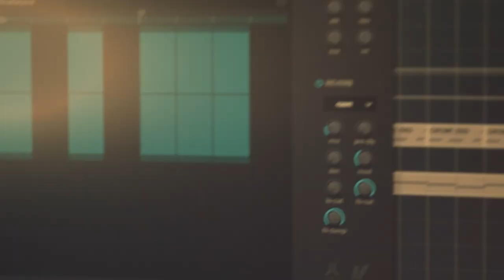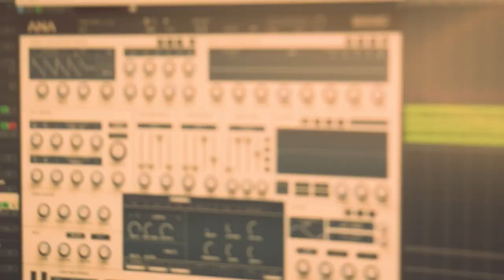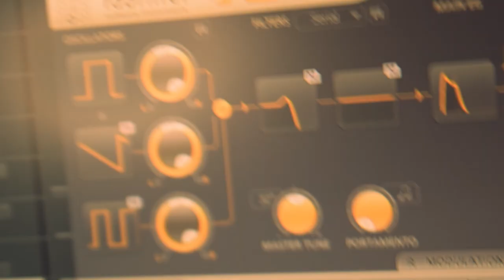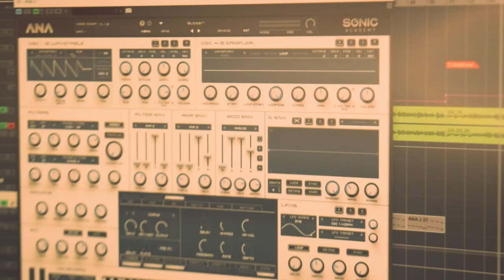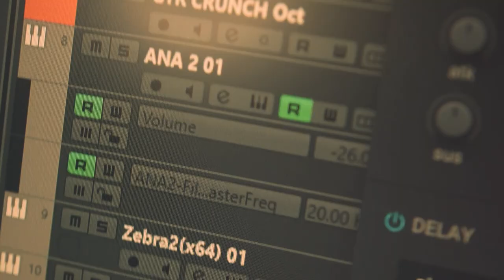DOOM ETERNAL - Riff Medley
✅Para obtener TABS de todas mis Rutinas, Ejercicios, Covers y Originales, PRESETS de mis Plugins, PLANTILLAS de CUBASE y formar parte de la comunidad EXCLUSIVA de miembros en DISCORD, así como tener acceso a contenido EXCLUSIVO, convertite en PATRON de mi canal siguiendo este link:

►¡Mierda que llevó tiempo hacer ésto! Después de resolver cientos de problemas e inconvenientes, finalmente llega para todos ustedes mi Medley de los riffs mas icónicos del Doom Eternal!

Rig:
✅Neural DSP Archetype: Nolly
✅Guitarras:
►Cort AD810
✅Interfaz: M-AUDIO M-TRACK 2x2
✅Cámara: NIKON D3300
✅Púas: Dunlop Flex 1.5mm
✅Cuerdas: Ernie Ball